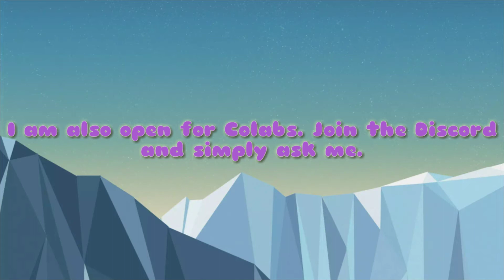Main Channel! (Old upload, transferred channels.)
Important
                            Links
╚ •°ღ🍪ღ°• ╝

All credits to artwork and resources (where necessary) are posted on my Instagram account.
༺═━━───･ ⊹｡ﾟ☆: .☽ . ⊹:☆ﾟ.───━━═༻